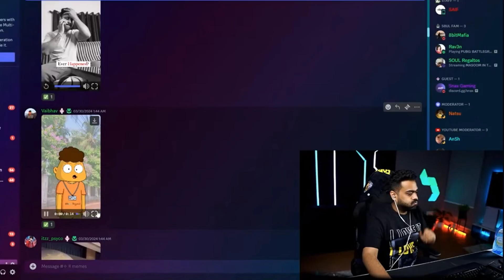Funniest memes review with mamba